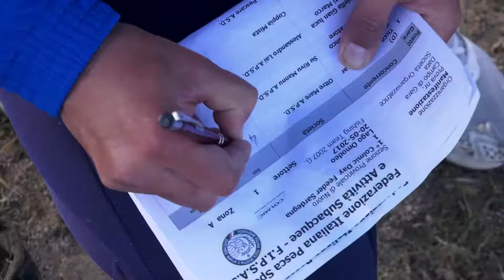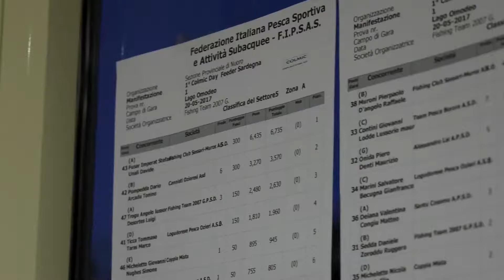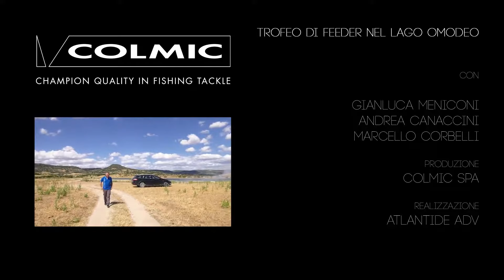PESCA A FEEDER: VENTO FORTE ALLA GARA DI PESCA COI PASTURATORI AL LAGO OMODEO | SARDEGNA | COLMIC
More video youtube

- il tuo negozio di pesca online con SPEDIZIONE SEMPRE GRATUITA in Italia.
Raggiungici! Ti auguriamo una buona giornata ;-)

For top quality fishing equipment at best prices.